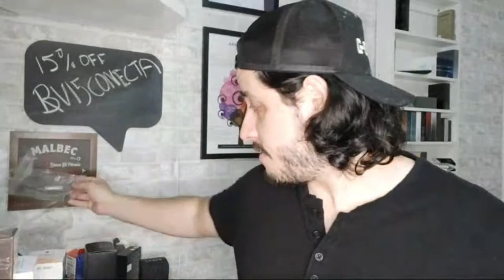Abrindo o Baú pra bater um Papo!